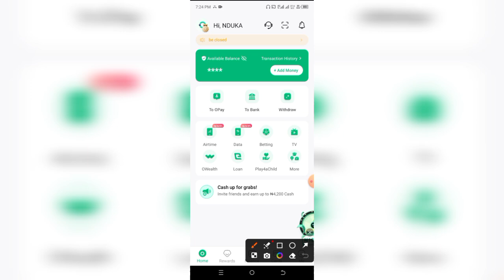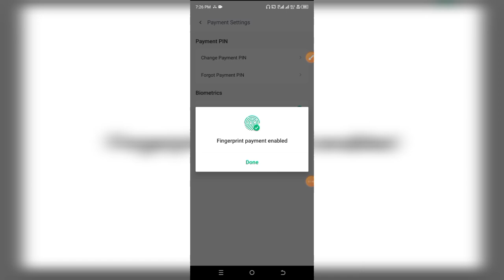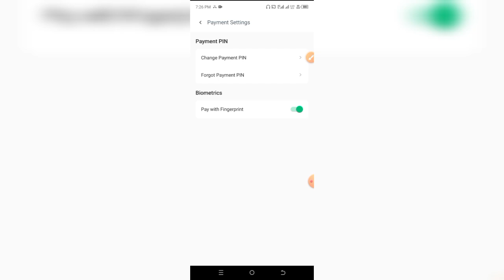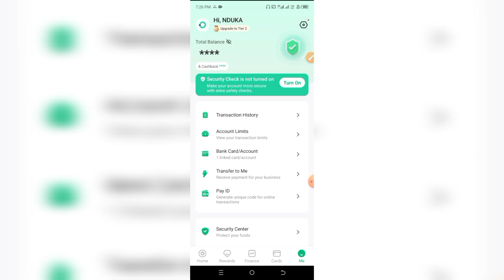How To Enable FINGERPRINT PAYMENT On Opay App [Biometric Payment]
We’re thrilled to have you here! In today’s video, we’ll guide you through **How To Enable FINGERPRINT PAYMENT On Opay App [Biometric Payment]**. If you’re looking to enhance the security and convenience of your Opay transactions, enabling fingerprint payment is the way to go. Follow our step-by-step tutorial to set up biometric payment on your Opay app.

1. **Introduction to Biometric Payment:** Learn about the benefits of using fingerprint payment for your Opay transactions.
2. **Setting Up Fingerprint Payment:** Clear and detailed steps to enable fingerprint payment on the Opay app.
3. **Navigating the App:** How to find and activate the fingerprint payment feature in the Opay app settings.
4. **Security Tips:** Best practices for using biometric payment to keep your transactions secure.

By the end of this video, you’ll be able to enable fingerprint payment on the Opay app effortlessly and enjoy a more secure and convenient way to make transactions.